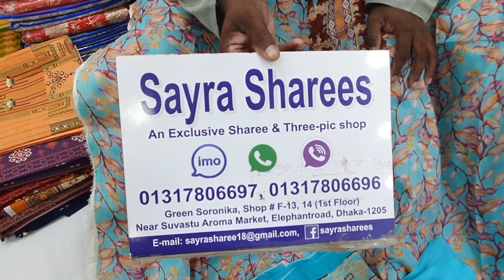পাইকারি দামে কিনুন ওরিজিনাল মালহার ডিজিটাল প্রিন্ট লোন থ্রি পিস কালেকশন ( কাপড় ওরগেন্ডি ) Pk Malha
পাইকারি দামে কিনুন ওরিজিনাল মালহার ডিজিটাল প্রিন্ট লোন থ্রি পিস কালেকশন ( কাপড় ওরগেন্ডি)

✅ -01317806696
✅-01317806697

➡️ যোগাযোগের ঠিকানাঃ
➡️ গ্রীন স্বরনীকা শপিং মল